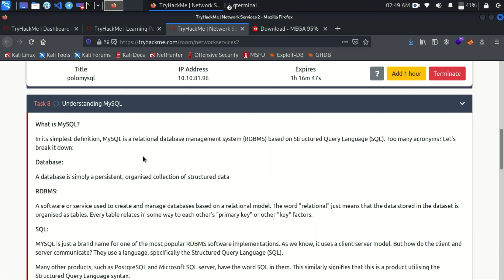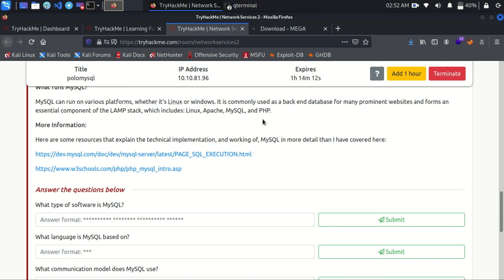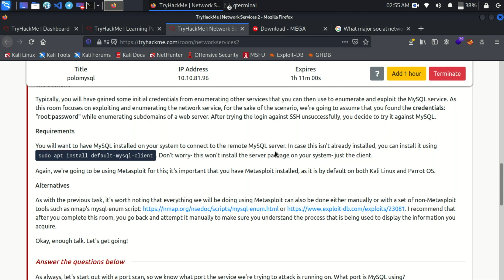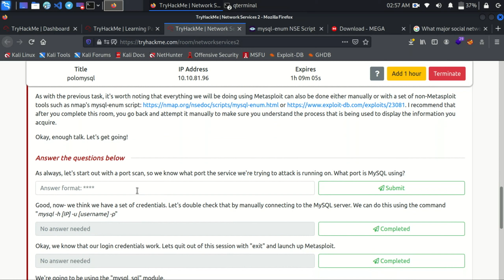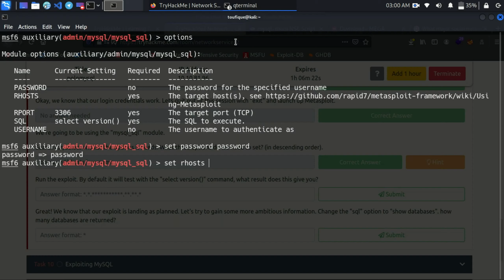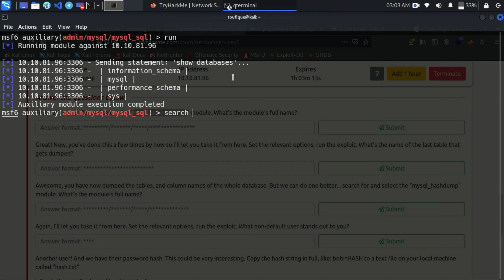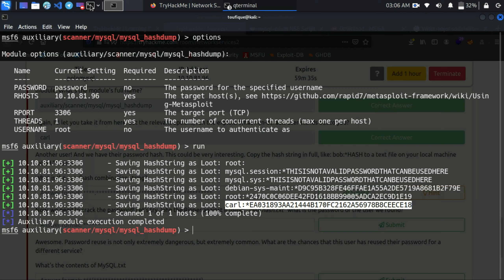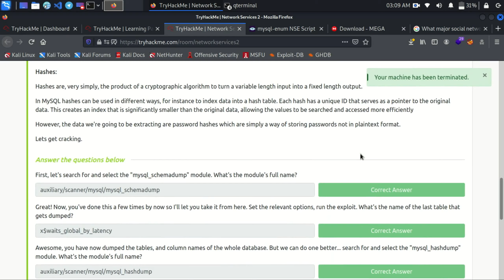Basic Structured Query Language (SQL) Exploitation [in HINDI] (2021) #6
Hi Hackers,

In the previous video we had a look at SMTP exploitation. In this video we will be focusing on the Structured Query Language Exploitation, also known as SQL Exploitation. As you try to find vulnerability, SQL will probably not going be the first point to attack, we should keep it as a last option. Or else if we found some credentials we can just spray on SQL Service to get in. So, lets understand and start exploiting the SQL Server.

Timestamps:
0:00 - Intro
0:35 - Understanding MySQL
5:00 - Enumerating MySQL
5:40 - Given Scenario
7:30 - Nmap Scan
12:50 - Exploiting MySQL
18:00 - Cracking Hash of the User
19:30 - Login via SSH
20:35 - Ending